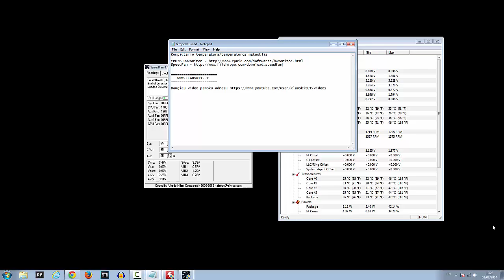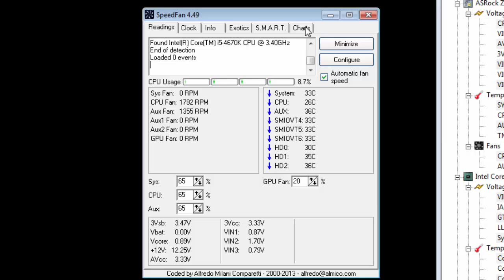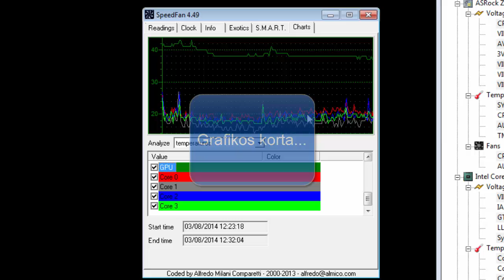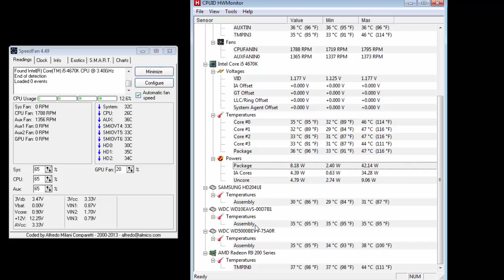Kaip sužinoti kompiuterio temperatūrą?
Kompiuterio temperatura/temperaturos matuoklis